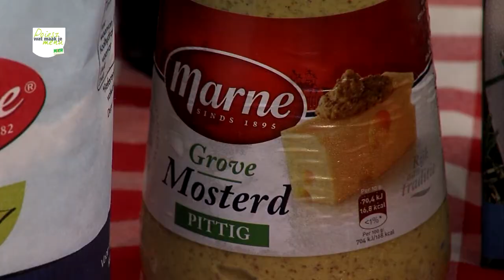Poiesz Wat Maak Je Menu: Varkenscarré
Met kruidenkorst, aardappelpuree met knolselderij en stoofpeertjes